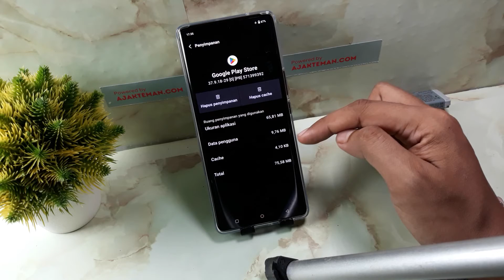CARA MEMBERSIHKAN SAMPAH DI VIVO V29e 5G